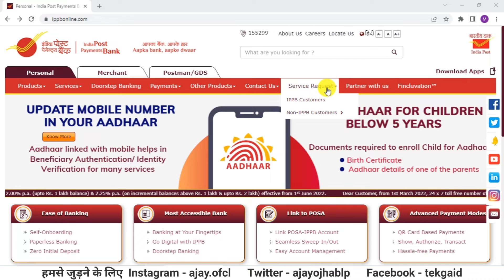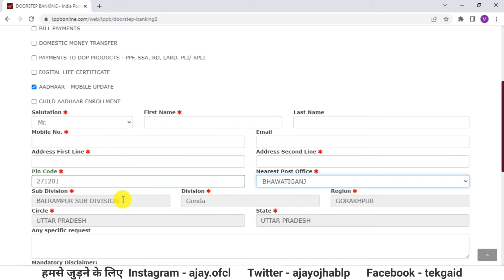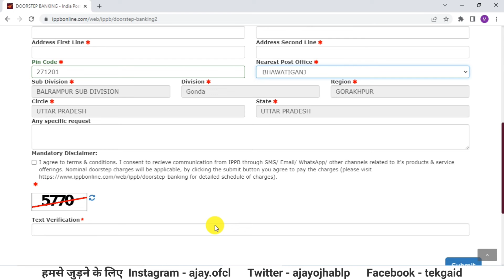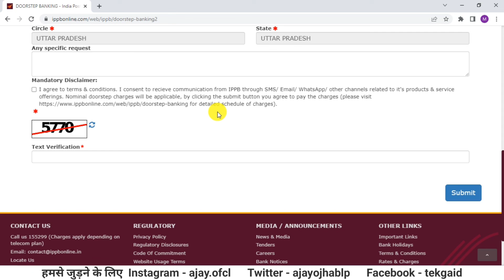Aadhar Card Me Mobile No Link Kaise Kare | How To Link Mobile Number To Aadhar Card | New Update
Aadhar card me mobile no link kaise kare | How to Link Mobile Number to Aadhar Card
This video is about How to Link Mobile Number to Aadhar Card Friends, in this video I have told all of you that if the mobile number of all of you is not linked with Aadhar card, then how can you link so much? Linking of mobile number with Aadhar card is very important because without it you are not able to access any kind of service online whether you have to download your Aadhar card or all of you have to do KYC anywhere in your bank account. You are able to access all the services of opening online only when all of you have aadhar card linked with mobile number.

Queries Solved
1- Aadhar card me mobile number kaise jode
2- Aadhar card me mobile number kaise link kare
3- Aadhar card me mobile number kaise change kare
4- How to link mobile number to aadhar card
5- How to change mobile number in aadhar card
6- Mobile number ko aadhar se link kaise kare
7- Aadhar card mobile number update